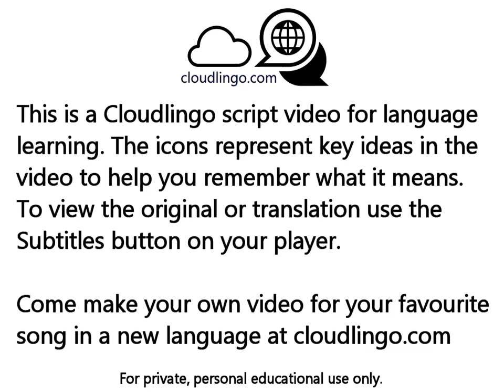Maracas Alberto Vázquez - translation & language learning Icon video